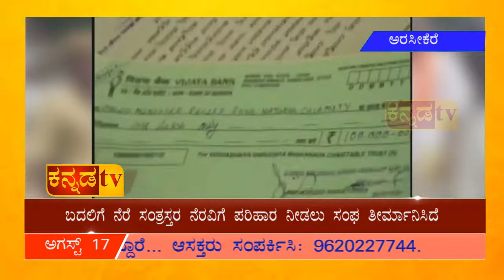ಅರಸೀಕೆರೆ ವೀರಶೈವ ಸೇವಾ ಸಂಘದ ವತಿಯಿಂದ ನಡೆಯಬೇಕಿದ್ದ ಪ್ರತಿಭಾ ಪುರಸ್ಕಾರ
ಅರಸೀಕೆರೆ ವೀರಶೈವ ಸೇವಾ ಸಂಘದ ವತಿಯಿಂದ ನಡೆಯಬೇಕಿದ್ದ ಪ್ರತಿಭಾ ಪುರಸ್ಕಾರದ
ಬದಲಿಗೆ ನೆರೆ ಸಂತ್ರಸ್ತರ ನೆರವಿಗೆ ಪರಿಹಾರ ನೀಡಲು ಸಂಘ ತೀರ್ಮಾನಿಸಿದೆ
ಒಂದು ಲಕ್ಷ ರೂಪಾಯಿ ದೇಣಿಗೆಯನ್ನು ನೀಡುವುದಾಗಿ ಮುರುಗೇಶ್ ತಿಳಿಸಿದ್ದಾರೆ
ಪ್ರವಾಹ ಪೀಡಿತ ಪ್ರದೇಶದ ಜನಸಾಮಾನ್ಯರ ಸ್ಥಿತಿ ಚಿಂತಾಜನಕವಾಗಿದೆ ಎಂದರು
ರುದ್ರಮುನಿಸ್ವಾಮಿ,ಚಂದ್ರಶೇಖರ್,ಜಯಣ್ಣ,ರುದ್ರಯ್ಯ,ಮರುಳಯ್ಯ ಉಪಸ್ಥಿತರಿದ್ದರು